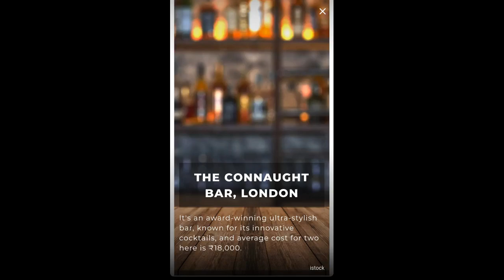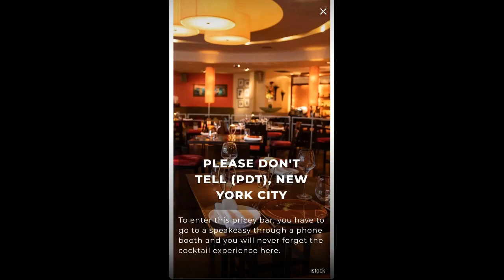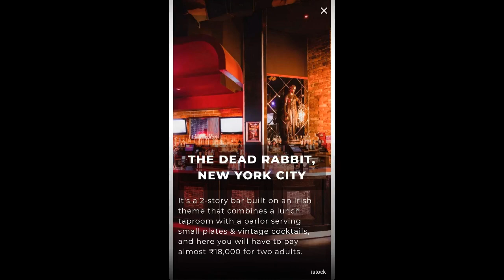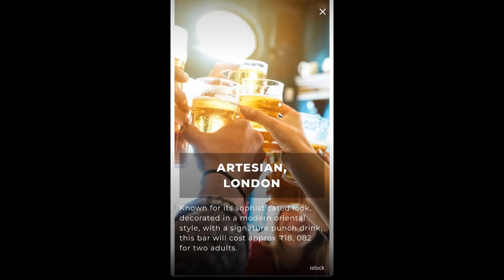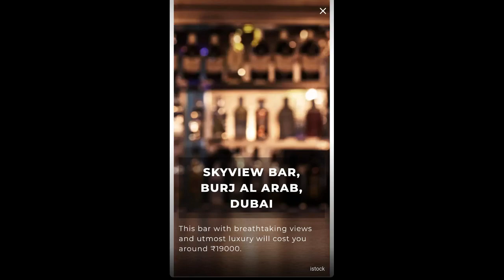"Taste of Luxury: Top 10 Most Expensive Bars in the World"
"Discover the World's Most Expensive Bars: A Taste of Opulence"